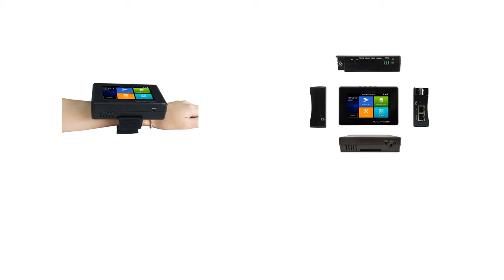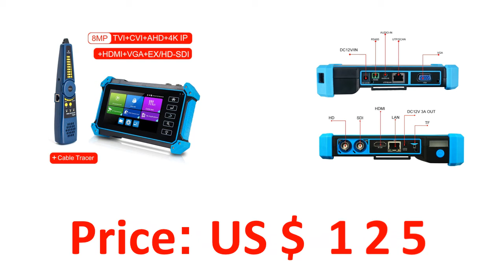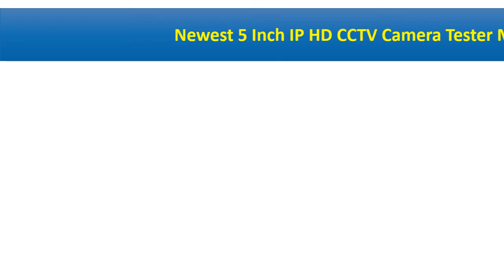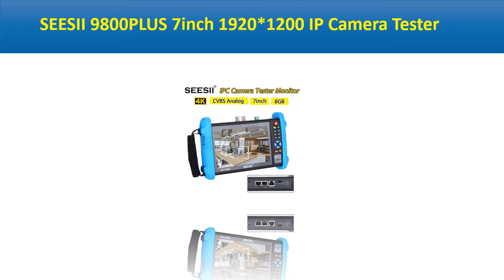5 Best CCTV Testers Review 2021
5 Best CCTV Testers Review 2021

1. SEESII 9800PLUS 7inch 1920*1200 IP Camera Tester 4K 1080P IPC CCTV Monitor Video Audio POE Test Touch Screen HDMl Discovery 8GB

2. Newest 5 Inch IP HD CCTV Camera Tester Monitor AHD CVBS CVI TVI SDI 8MP Camera Tester HDMI VGA Input WIFI POE PTZ

3. 4K CCTV tester cctv monitor for camera Ip camera tester CCTV test monitor AHD tester IPC tester Security poe CCTV camera tester

4. Pegatah 4K cctv tester cctv monitor for camera Ip camera tester IPC tester poe testers camera CCTV camera tester CFTV camera

5. IPC1800plus 1080P 5-IN-1 TVI AHD CVI Analog IP CCTV Camera Tester Build in Battery Security Tester Monitor Video Audio Test PTZ

Are you Searching for Best CCTV Testers? So now you are in the right place for getting the valuable info on CCTV Testers.

In this video, we shortlisted the 5 Best CCTV Testers on the market in 2021. We made this list based on our personal opinion. After performing our research based on their price, quality, durability, brand reputation, and other related issue and we ranked them no particular request or influence.

We have tested each CCTV Testers and tried to include in-depth information on CCTV Testers in our Video which will be enough to fulfill all of your needs. We recommended The 5 Best CCTV Testers In this video. All of them are maintaining quality. If you want to buy CCTV Testers, we think this list will be very helpful to you.

We hope you like the CCTV Testers we select for this year. If you have any questions related to the CCTV Testers which are listed here, please leave a comment down below and we will get back to you as soon as possible.